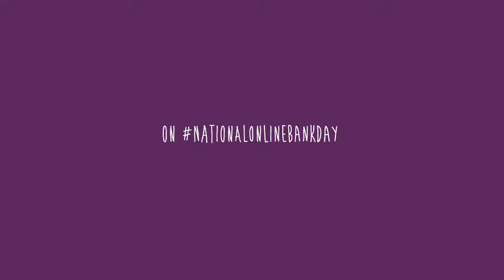Ally Drone Delivers Mobile Chargers to Consumers in Celebration of National Online Bank Day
Ally Bank celebrated National Online Bank Day by hosting a "You're in Charge" giveaway, delivering phone chargers to consumers via drone at the Carolina Place mall in Charlotte, North Carolina. October 9 marks the third annual National Online Bank Day which was established in 2015 to emphasize the value, ease and convenience of banking with online-only institutions, which are available 24 hours a day, seven days a week to serve customers.